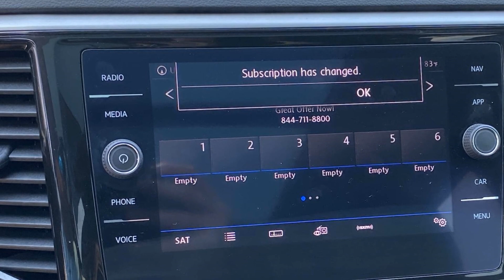2021 Volkswagen Atlas 3.6L V6 SEL Charlotte, Indian Trail, Concord, Monroe, Marshbrooke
Carolina Volkswagen is located at 7800 E Independence Blvd, Charlotte, NC 28227 and can be reached by phone via . We are your top choice when it comes to New and Pre-Owned Volkswagen vehicles in Charlotte, Indian Trail, Concord, Monroe, Marshbrooke, North Carolina.

2021 Volkswagen Atlas 3.6L V6 SEL 1V2ER2CA6MC503577 Video

With our large Pre-Owned Inventory, we have the car, truck or SUV you’re looking for!

All our Pre-Owned vehicles must go through a strict evaluation and meet our premium manufacturing standards to earn the Certified title. You can find even more information on our Certified Volkswagen Inventory

Want to take a look at our current Pre-Owned Inventory Specials? Find a great model to take home at a special price

This 2021 Volkswagen Atlas 3.6L V6 SEL is full of phenomenal features such as:

Thank you for considering Carolina Volkswagen as your premier North Carolina Volkswagen dealer. We look forward to helping you with all your Pre-Owned car needs and hope to see you soon!